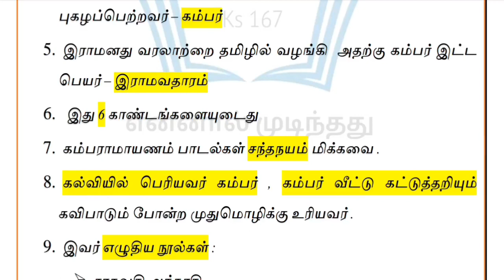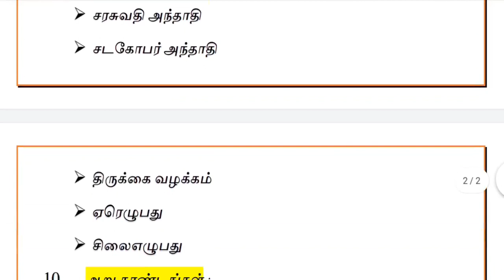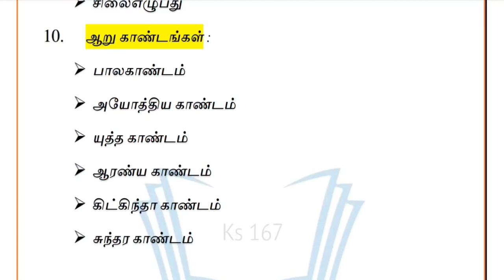💯📖 பத்தாம் வகுப்பு | இயல் -6 | ஒரு மதிப்பெண் வினாக்கள் | TNPSC Group Exam | தமிழ்